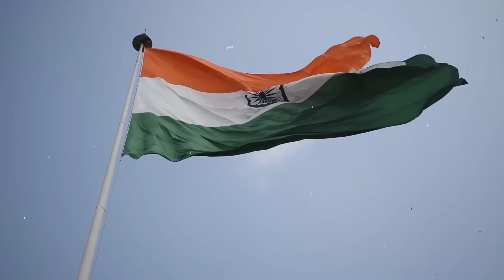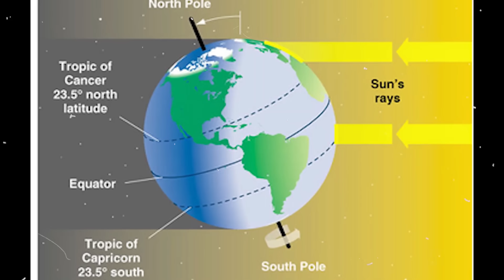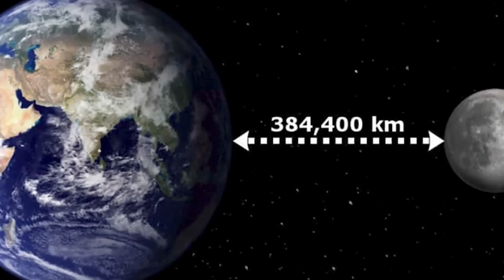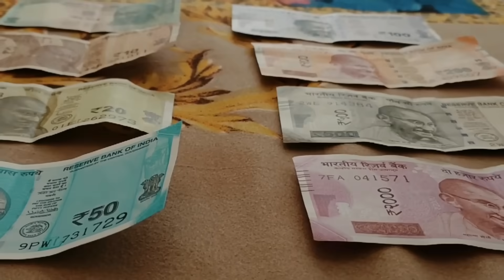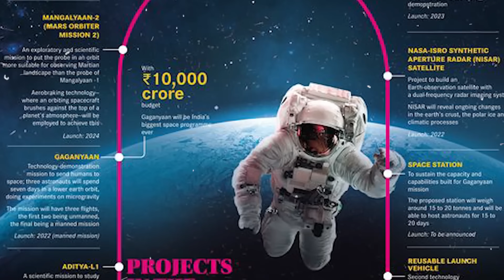ಚಂದ್ರಯಾನ 3 ಸಕ್ಸಸ್ ನಂತರ ಏನೆಲ್ಲ ನೆಡೆಯುತ್ತೆ ? What Will Happen If Chandrayaan 3 is Successful